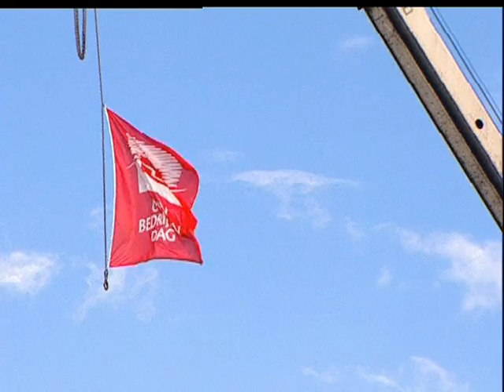Open Bedrijvendag 2006 groepsactie in Roeselare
Open Bedrijvendag groepsactie in Roeselare (ACD, Bonten Os)